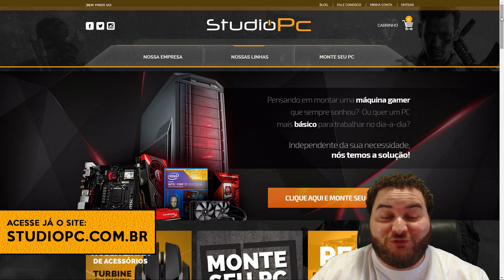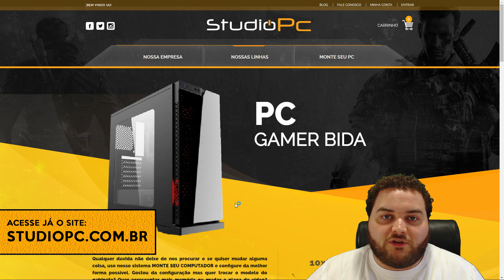BiDa @ Abertura de caixas na vida real #3 - Studio PC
Procurando uma máquina customizada boa pro CS:GO?

Snap: bernardobida